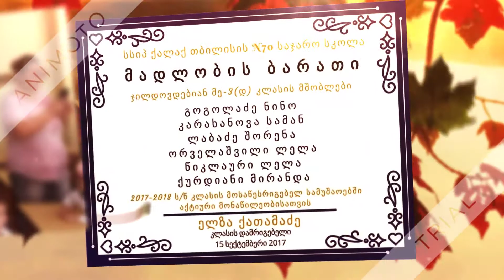"Elza's Class _ 2017-2018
LEPL Tbilisi Public School N70, Grade 3(d)